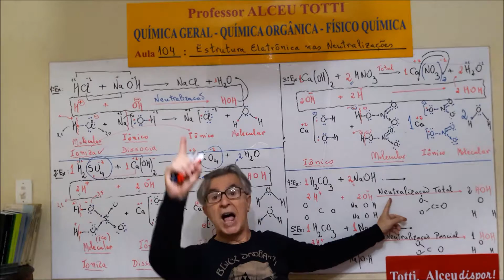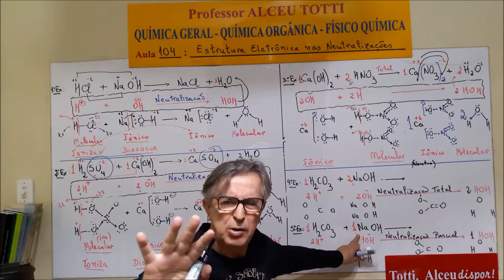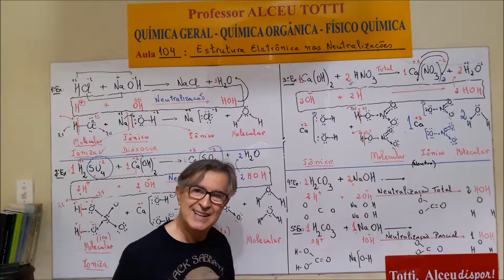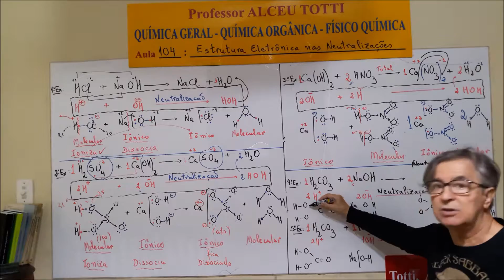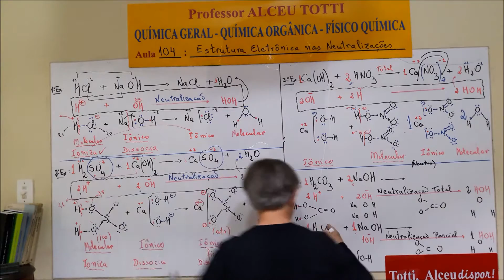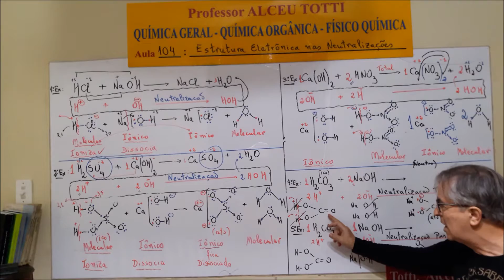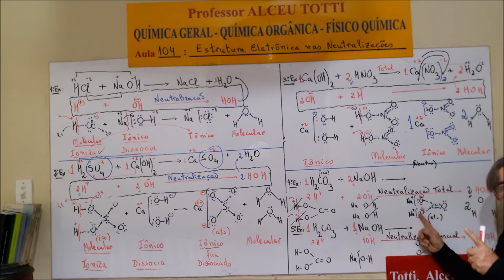Aula 106 1 Neutralização Total e Neutralização Parcial